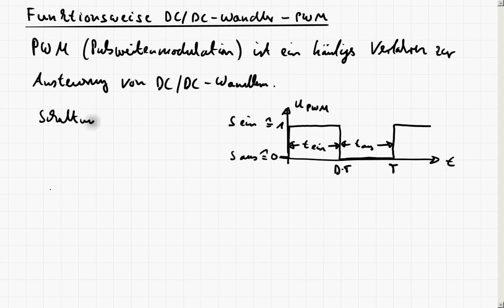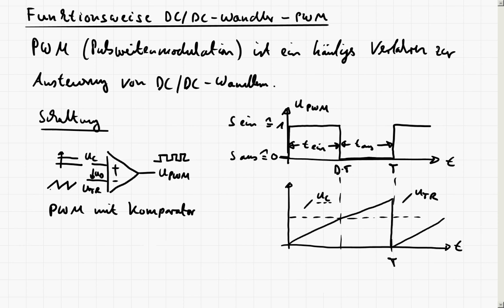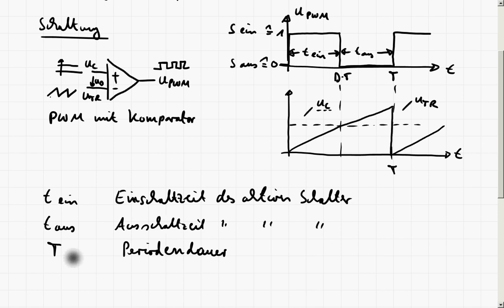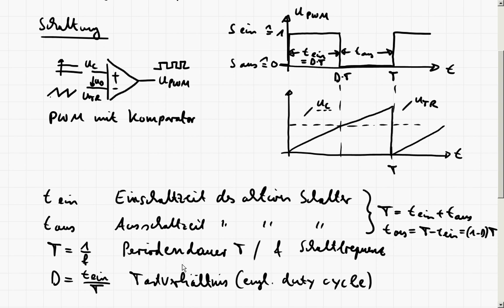LE4_2a DC/DC Wandler - Analoge PWM - Funktionsweise - Begriffe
In diesem Teil wird die analoge Pulsweitenmodulation zur Steuerung von DC/DC Wandlern betrachtet. Es wird auf die Erzeugung mittels Komparatoren eingegangen und Definition für Größen wie Tastverhältnis, Einschaltzeit, etc. gegeben.